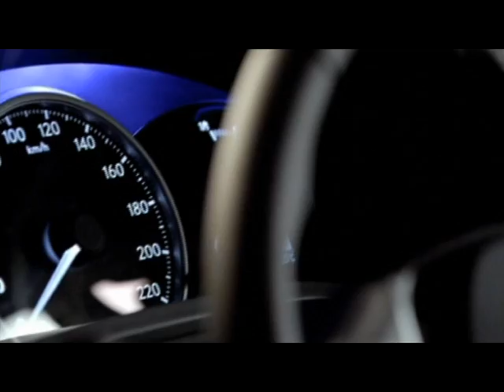Introducing the New Lexus CT 200h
Elegant. Refined. Dynamic. Intuitive. The new Lexus CT 200h redefines luxury for a new generation
of drivers seeking an experience that reflects their own lifestyles.

This world's first full hybrid luxury compact not only scores highly from an environmental viewpoint, but also on
exceptional attention to quality and innovation that puts the CT 200h firmly in a class of its own.